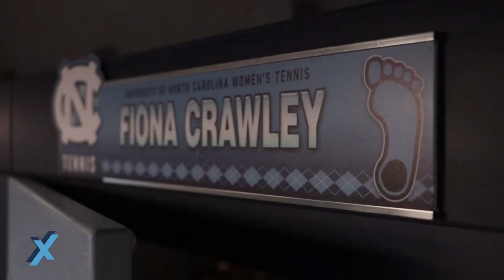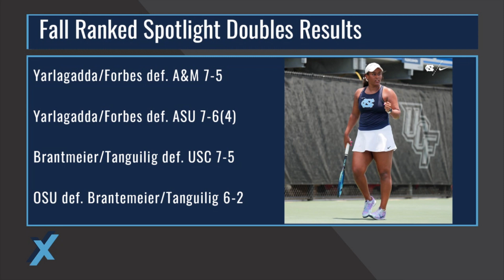Sports Xtra|September 22 2023